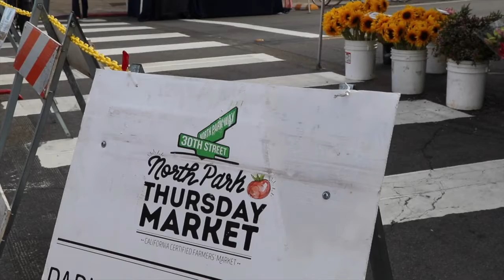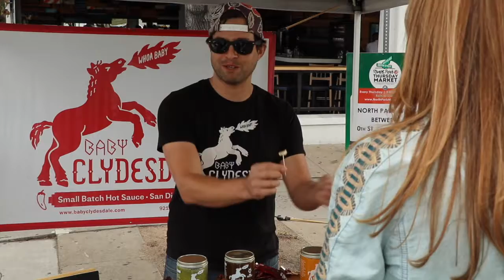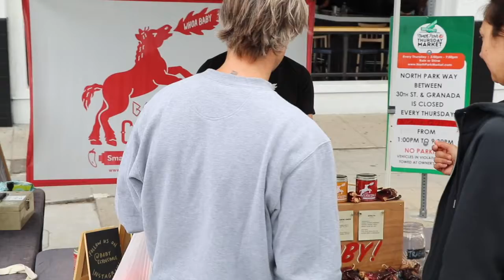La Border Girl in the North Park Farmers Market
There's a Little Secret hiding in North Park San Diego and it's full of fruits, flowers, food and much fun! North Park Farmers Market.